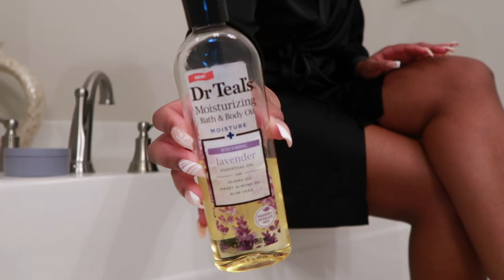COZY NIGHT ROUTINE | UNWIND WITH ME AFTER WORK, COOKING, SELF CARE + MORE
Hi Brookie Babies!! Welcome back to another video. I hope you enjoy this cozy night routine where you will unwind with me after work, cook with me, do some self care plus more. I love you all tons!

Info
Age: 29
Ethnicity: African American
Status: Married
College: Valdosta State
Editing: iMovie
Camera: Canon G7x Mark 2

unwind with me,cozy night routine,evening with me,cozy night routine,night routine